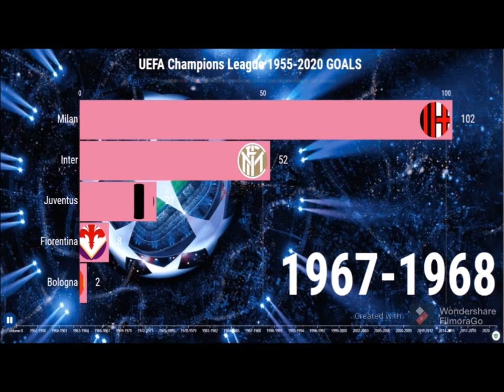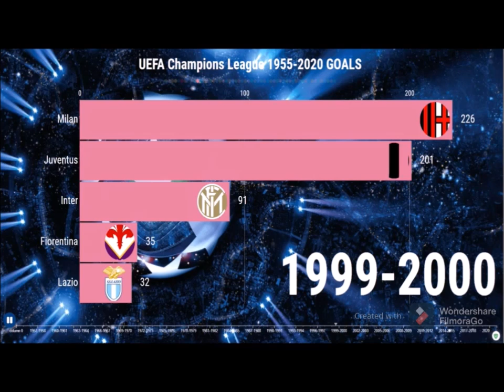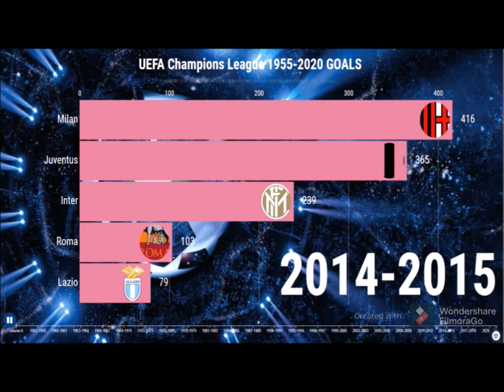TOP 5 SQUADRE ITALIANE CON PIU' GOL IN CHAMPIONS LEAGUE ⚽1955 - 2020⚽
⚽Top 5 squadre Italiane che dal 1955 al 2020 si sono susseguite a sun di gol in Champions League, in questo video le prime 5 con maggior numero di gol.⚽

AMAZON PRIME VIDEO GRATUITO PER 30GG CON IL LINK SOTTO
Prime Video permette ai clienti iscritti ad Amazon Prime di guardare film e serie TV in streaming su PrimeVideo.com, incluse le serie TV di successo come American Gods, The Grand Tour e The Man in The High Castle.
Spedizioni illimitate in 1 giorno senza costi aggiuntivi su milioni di prodotti, e senza soglia minima d'acquisto

AMAZON PRIME STUDENT GRATUITO PER 90GG CON IL LINK SOTTO
Prime Student offre agli studenti universitari tutti i benefici di Amazon Prime, con un periodo d'uso senza costi aggiuntivi di 90 giorni e successivamente uno sconto del 50 % dal prezzo normale di Amazon Prime, e comprende:
Spedizioni veloci illimitate senza costi aggiuntivi
Centinaia di film e serie TV in streaming su Prime Video
Offerte esclusive per studenti
Oltre 2 milioni di brani in streaming con Prime Music

VUOI IMPARARE A SCOMMETTERE? LEGGI QUESTI LIBRI

PROBLEMI DI COPYRIGHT: se vedi una clip di tua proprietà che non hai inviato o che non hai acconsentito all'uso, probabilmente abbiamo ricevuto false autorizzazioni e saremmo felici di risolvere il problema per te!
grazie!